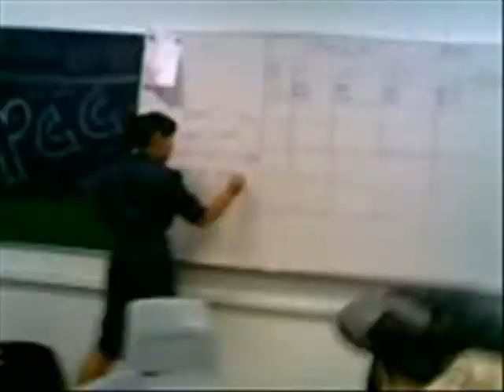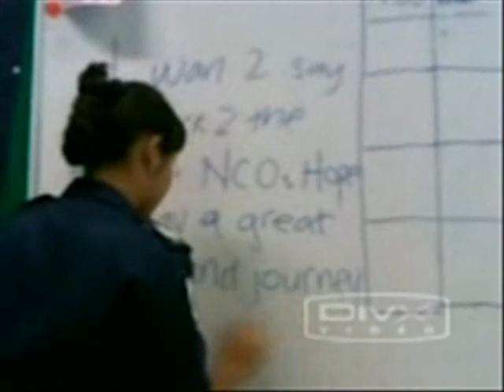22nd Batch Non-Commission Officer POP Video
22nd Batch Non-Commission Officer POP Video

Pictures used are all taken by members of YSS NPCC.
Program used is 'Window's media maker'

This video is made for the entertainment for purpose only. Entertainment for the members of YSS NPCC and viewers. I do not hold any copyright or any kind of the music used. However the video made is copyrighted by Ming Wei 2009.